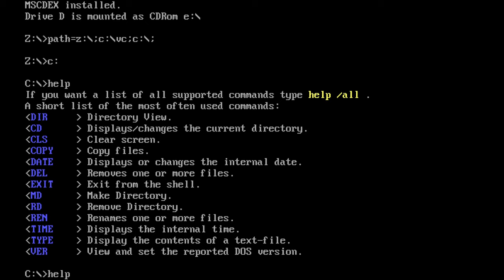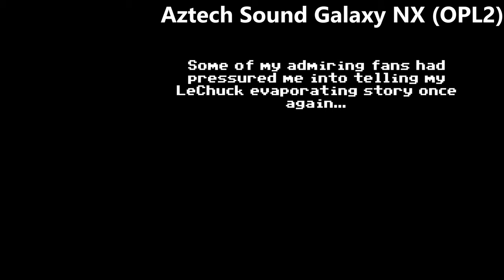Massive OPL (FM) ISA Sound Card comparison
This is a comparison of ISA sound cards in DOS games, using just an FM synthesis. I've tested 13 sound cards with different OPL clone chips in different DOS games.

DooM - E1M1:

00:02:23 - Sound Blaster 16 (OPL3)
00:02:43 - Aztech Sound Galaxy NX (OPL2)
00:03:03 - Sound Blaster AWE64 (CQM)
00:03:23 - Sound Blaster Vibra 16XV (CQM)
00:03:43 - Terratec Maestro 32/96 (Crystal 4232)
00:04:03 - ESS ES1868F
00:04:23 - ESS ES1688F
00:04:44 - Avance Logic ALS100 Plus
00:05:04 - Ensoniq Soundscape S-2000
00:05:24 - SoundPro HT1869V+
00:05:44 - Aztech AZT2320
00:06:04 - Anchor Media Concept 2.0
00:06:24 - DOSBox ECE

Monkey Island 2 - Intro:

00:06:44 - Sound Blaster 16 (OPL3)
00:07:04 - Aztech Sound Galaxy NX (OPL2)
00:07:24 - Sound Blaster AWE64 (CQM)
00:07:44 - Sound Blaster Vibra 16XV (CQM)
00:08:04 - Terratec Maestro 32/96 (Crystal 4232)
00:08:24 - ESS ES1868F
00:08:44 - ESS ES1688F
00:09:04 - Avance Logic ALS100 Plus
00:09:25 - Ensoniq Soundscape S-2000
00:09:45 - SoundPro HT1869V+
00:10:05 - Aztech AZT2320
00:10:25 - Anchor Media Concept 2.0
00:10:45 - DOSBox ECE

DooM 2 - Map 01:

00:11:05 - Sound Blaster 16 (OPL3)
00:11:25 - Aztech Sound Galaxy NX (OPL2)
00:11:45 - Sound Blaster AWE64 (CQM)
00:12:05 - Sound Blaster Vibra 16XV (CQM)
00:12:25 - Terratec Maestro 32/96 (Crystal 4232)
00:12:45 - ESS ES1868F
00:13:05 - ESS ES1688F
00:13:25 - Avance Logic ALS100 Plus
00:13:45 - Ensoniq Soundscape S-2000
00:14:05 - SoundPro HT1869V+
00:14:25 - Aztech AZT2320
00:14:46 - Anchor Media Concept 2.0
00:15:06 - DOSBox ECE

Lemmings:

00:15:26 - Sound Blaster 16 (OPL3)
00:15:46 - Aztech Sound Galaxy NX (OPL2)
00:16:06 - Sound Blaster AWE64 (CQM)
00:16:26 - Sound Blaster Vibra 16XV (CQM)
00:16:46 - Terratec Maestro 32/96 (Crystal 4232)
00:17:06 - ESS ES1868F
00:17:26 - ESS ES1688F
00:17:46 - Avance Logic ALS100 Plus
00:18:06 - Ensoniq Soundscape S-2000
00:18:26 - SoundPro HT1869V+
00:18:46 - Aztech AZT2320
00:19:06 - Anchor Media Concept 2.0
00:19:26 - DOSBox ECE

Duke 3D - Intro:

00:19:46 - Sound Blaster 16 (OPL3)
00:20:06 - Aztech Sound Galaxy NX (OPL2)
00:20:26 - Sound Blaster AWE64 (CQM)
00:20:46 - Sound Blaster Vibra 16XV (CQM)
00:21:07 - Terratec Maestro 32/96 (Crystal 4232)
00:21:27 - ESS ES1868F
00:21:47 - ESS ES1688F
00:22:07 - Avance Logic ALS100 Plus
00:22:27 - Ensoniq Soundscape S-2000
00:22:47 - SoundPro HT1869V+
00:23:07 - Aztech AZT2320
00:23:27 - Anchor Media Concept 2.0
00:23:47 - DOSBox ECE

Rise Of The Triad - Map 01:

00:24:07 - Sound Blaster 16 (OPL3)
00:24:27 - Aztech Sound Galaxy NX (OPL2)
00:24:47 - Sound Blaster AWE64 (CQM)
00:25:07 - Sound Blaster Vibra 16XV (CQM)
00:25:27 - Terratec Maestro 32/96 (Crystal 4232)
00:25:47 - ESS ES1868F
00:26:07 - ESS ES1688F
00:26:27 - Avance Logic ALS100 Plus
00:26:47 - Ensoniq Soundscape S-2000
00:27:08 - SoundPro HT1869V+
00:27:28 - Aztech AZT2320
00:27:48 - Anchor Media Concept 2.0
00:28:08 - DOSBox ECE

Space Quest 5:

00:28:28 - Sound Blaster 16 (OPL3)
00:28:48 - Aztech Sound Galaxy NX (OPL2)
00:29:08 - Sound Blaster AWE64 (CQM)
00:29:28 - Sound Blaster Vibra 16XV (CQM)
00:29:48 - Terratec Maestro 32/96 (Crystal 4232)
00:30:08 - ESS ES1868F
00:30:28 - ESS ES1688F
00:30:48 - Avance Logic ALS100 Plus
00:31:08 - Ensoniq Soundscape S-2000
00:31:28 - SoundPro HT1869V+
00:31:48 - Aztech AZT2320
00:32:08 - Anchor Media Concept 2.0
00:32:28 - DOSBox ECE

Gabriel Knight:

00:32:48 - Sound Blaster 16 (OPL3)
00:33:08 - Aztech Sound Galaxy NX (OPL2)
00:33:28 - Sound Blaster AWE64 (CQM)
00:33:49 - Sound Blaster Vibra 16XV (CQM)
00:34:09 - Terratec Maestro 32/96 (Crystal 4232)
00:34:29 - ESS ES1868F
00:34:49 - ESS ES1688F
00:35:09 - Avance Logic ALS100 Plus
00:35:29 - Ensoniq Soundscape S-2000
00:35:49 - SoundPro HT1869V+
00:36:09 - Aztech AZT2320
00:36:29 - Anchor Media Concept 2.0
00:36:49 - DOSBox ECE

Quest for Glory 4:

00:37:09 - Sound Blaster 16 (OPL3)
00:37:29 - Aztech Sound Galaxy NX (OPL2)
00:37:49 - Sound Blaster AWE64 (CQM)
00:38:09 - Sound Blaster Vibra 16XV (CQM)
00:38:29 - Terratec Maestro 32/96 (Crystal 4232)
00:38:49 - ESS ES1868F
00:39:09 - ESS ES1688F
00:39:29 - Avance Logic ALS100 Plus
00:39:49 - Ensoniq Soundscape S-2000
00:40:09 - SoundPro HT1869V+
00:40:29 - Aztech AZT2320
00:40:49 - Anchor Media Concept 2.0
00:41:09 - DOSBox ECE

Warcraft 2:

00:41:29 - Sound Blaster 16 (OPL3)
00:41:49 - Aztech Sound Galaxy NX (OPL2)
00:42:09 - Sound Blaster AWE64 (CQM)
00:42:29 - Sound Blaster Vibra 16XV (CQM)
00:42:50 - Terratec Maestro 32/96 (Crystal 4232)
00:43:10 - ESS ES1868F
00:43:30 - ESS ES1688F
00:43:50 - Avance Logic ALS100 Plus
00:44:10 - Ensoniq Soundscape S-2000
00:44:30 - SoundPro HT1869V+
00:44:50 - Aztech AZT2320
00:45:10 - Anchor Media Concept 2.0
00:45:30 - DOSBox ECE